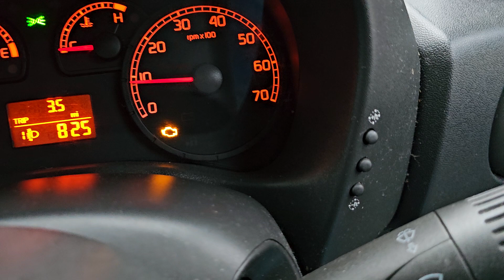cars clock time setup